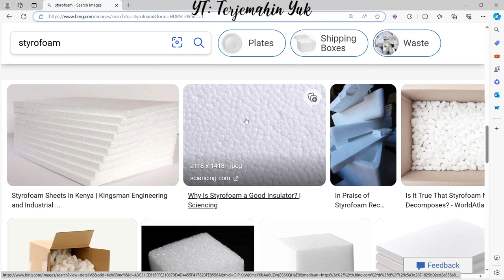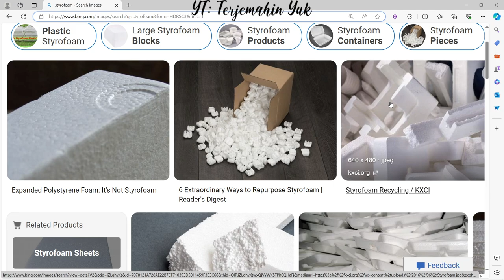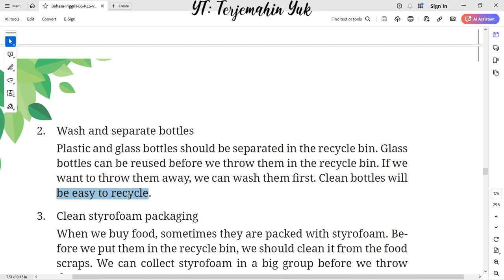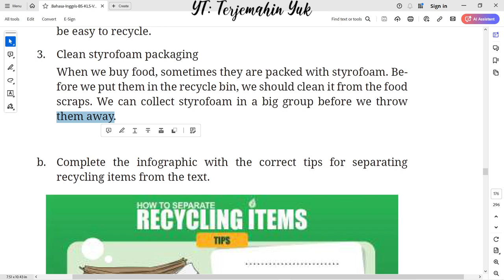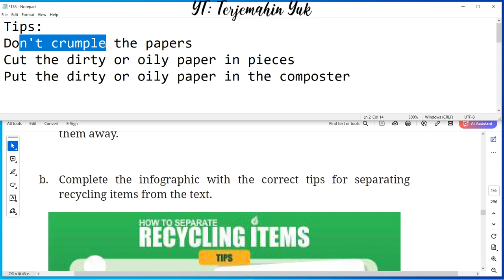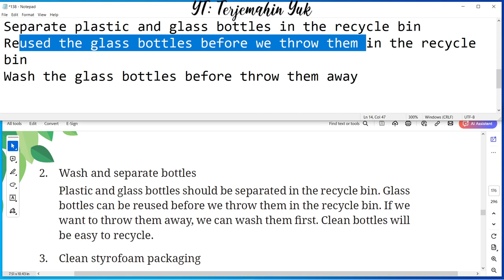Hal. 143-144 kelas 7 Terjemahan Buku Bahasa Inggris SMP Kurikulum Merdeka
Enrichment: Infographic of Recycling
Tips to Separate Recycling Items
There are many types of items that we can recycle, for example, paper, glass, and styrofoam. Before we put them into the recycle bin, we can think about some tips.
1. Don’t crumple paper
2. Wash and separate bottles
3. Clean styrofoam packaging
Infographic with the correct tips for separating recycling items.

terjemahin yuk
terjemahinyuk
terjemahkan yuk
Tingkat Lanjut
kunci jawaban
belajar bahasa inggris
pelajaran
halaman